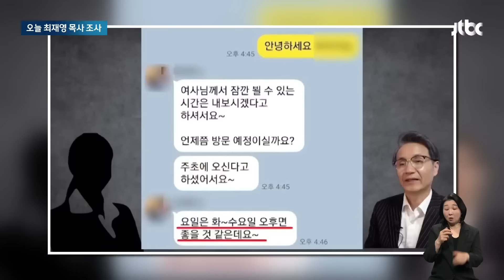'김 여사에 명품백' 최 목사 소환…직무 연관 여부 핵심쟁점 / JTBC 아침&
김건희 여사의 명품백 수수 의혹을 수사하고 있는 검찰이 오늘(13일) 핵심 인물 최재영 목사를 불러 조사합니다. 지난해 9월 최 목사는 김 여사에게 수백만 원짜리 명품 가방을 건네고 이걸 몰래 촬영했는데, 검찰은 그 이유에 대해서도 집중적으로 물을 것으로 보입니다.